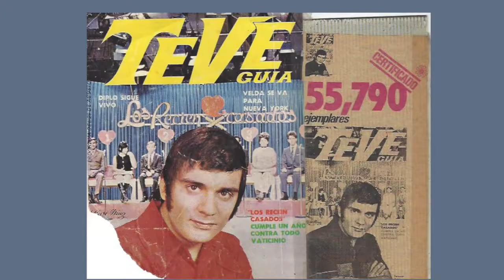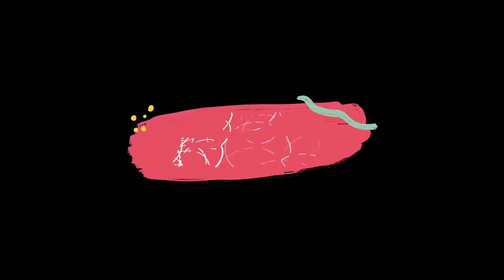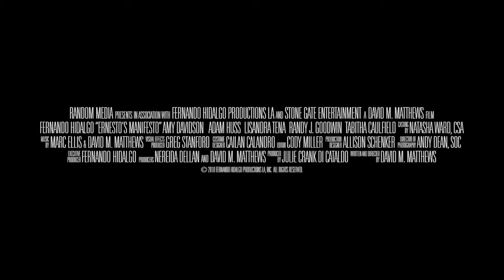Biografia Fernando Hidalgo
Resumen de la trayectoria de Fernando Hidalgo,
Voz; Steve Bocaranda